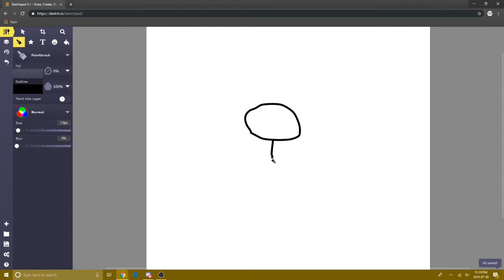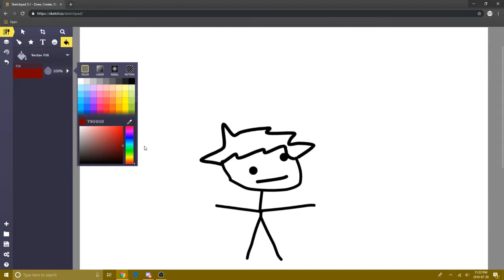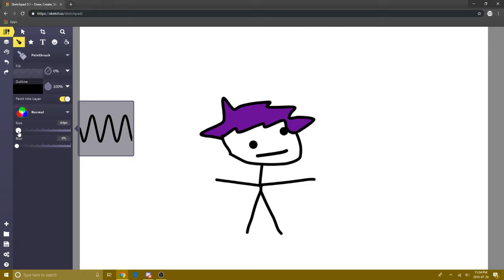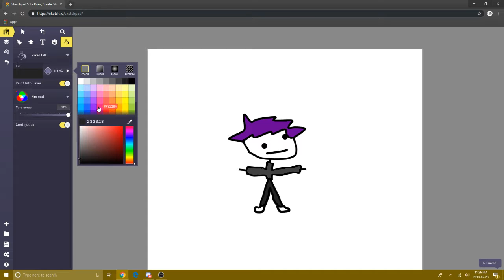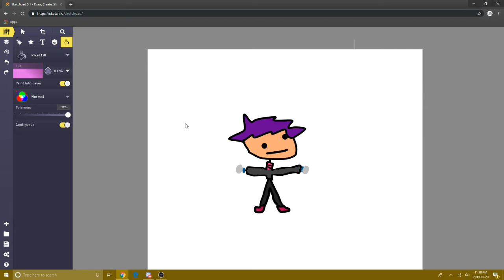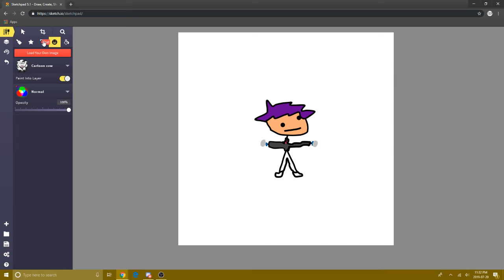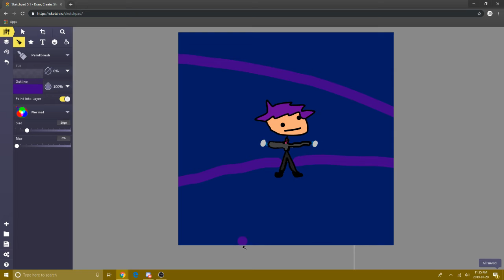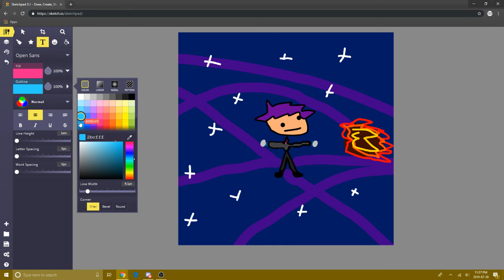a completely uncut video of me drawing a dumb picture of my minecraft skin